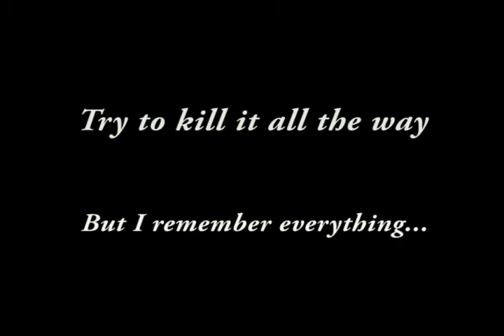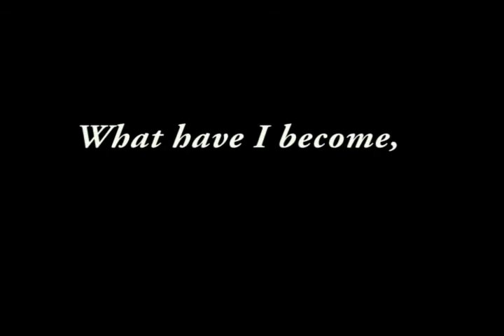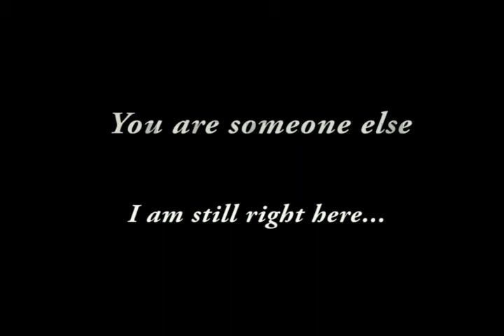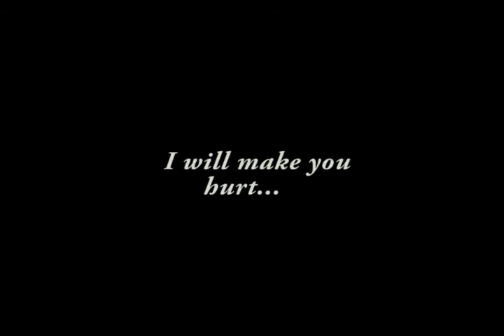FAYDO - Hurt ( Johnny Cash cover )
My Johhny Cash Hurt version with lyrics